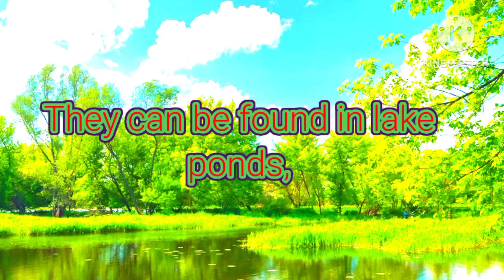Sea horse / Fish / Aquatic animals /Names of Aquatic animals .